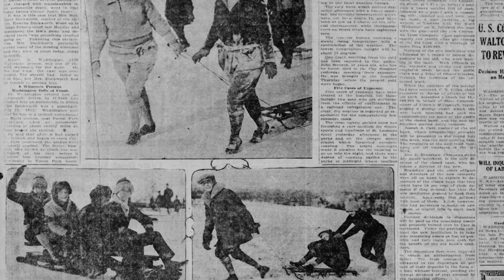Over 100 Years of Sledding on Art Hill | Living St. Louis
One hundred years ago, there was a winter storm, and St. Louisans were doing what we would do today…sledding on Art Hill.